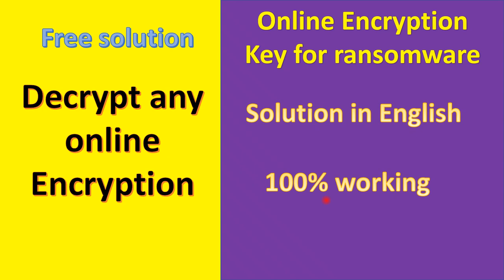Ransomware | ransomware attack | ransomware virus encrypted files recovery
Ransomware online key encryption , Ransomware , ransomware attack , ransomware virus encrypted files recovery , ransomware virus

free_of_cost,free ransomware decryption tool,restore any ransomeware encrypted file,

.kodg,djvu,.gesd,readme.txt,decrypt .reco,.hets,extension .peet,.righ,.mbed virus decrypt,online key,decrypt_any_ransomware,.zomb,.nasoh,coot virus

Decrypt Any ONline key Ransomware Attack Encrypted File Easily Free of Cost
Decrypt ransomware attacked files  |  How to decrypt encrypted files by ransomware

computer guru

computer guru india

computer guruji
technical gyan

virus opqz ransomware online id , offline id, npsk
how to restore files encrypted by online encryption opqz, npsk, loki,

Clean and fix windows registry affected by ransomware virus malware
.npsk, .peet, .kodc, .nesa, meds

This video explains about how to remove and restore files attacked by ransomware.